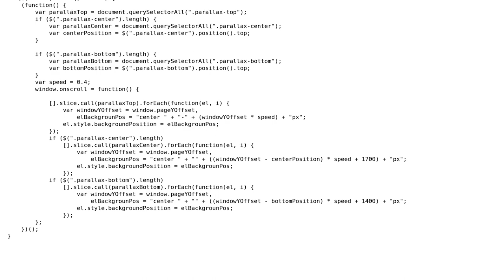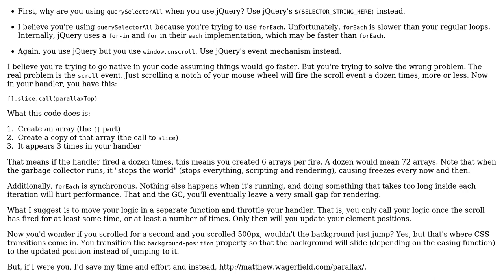Code Review: Three-layer parallax effect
With thanks & praise to God, and with thanks to the many people who have made this project possible! | Content (except music & images) licensed under CC BY-SA | Music | Images & others | With thanks to user zyx4sdk user Joseph user Jamal and the Stack Exchange Network Trademarks are property of their respective owners. You are responsible for your own actions.